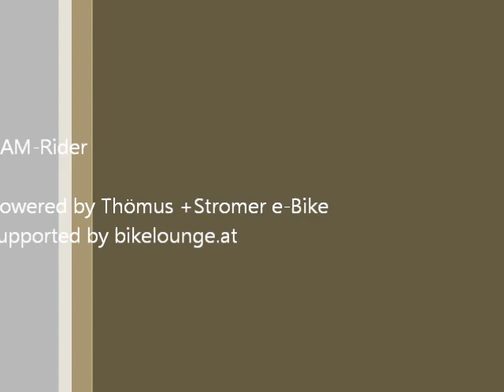2011 Stadlinger Mountainbike Ortsmeisterschaft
10. Stadlinger Ortsmeisterschaft im Mountainbike Cross Country, zugleich Welser Stadt- und Bezirksmeisterschaft am 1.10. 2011.